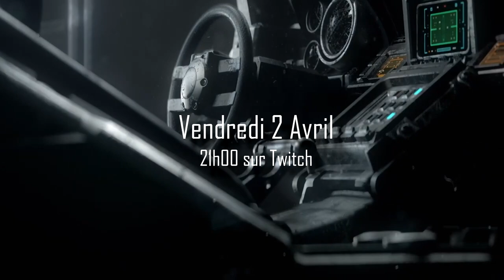Annonce - Live Anniversaire ! (Anecdotes, Cadeaux..)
La chaine à 10ans depuis presque 1 mois maintenant, l'occasion ou jamais de revenir une dernière fois sur les derniers événements qu'elle a connue lors d'un live, avec Erydhil, MaxXx17 et Kino ce Vendredi 2 Avril sur Twitch !
Inscrivez-vous ici pour peut-être repartir avec un lot